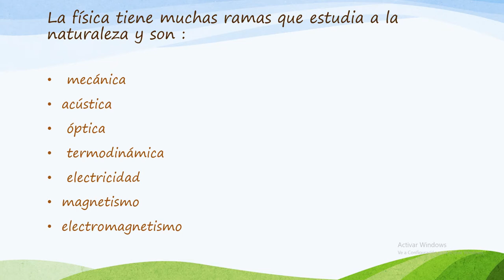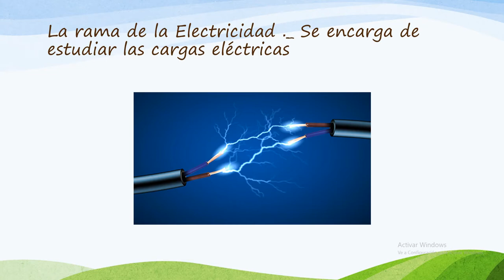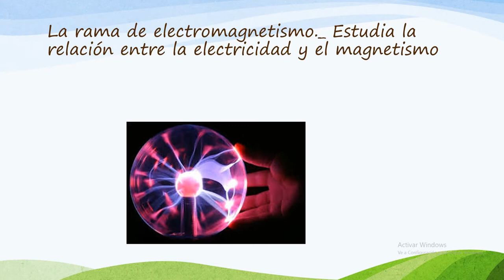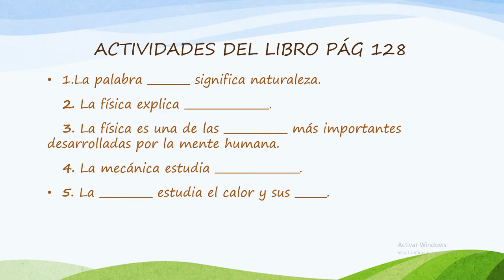LAS RAMAS DE LA FÍSICA - CAPITULO 3 - PROFESORA GLORIA - CUARTO GRADO DE PRIMARIA